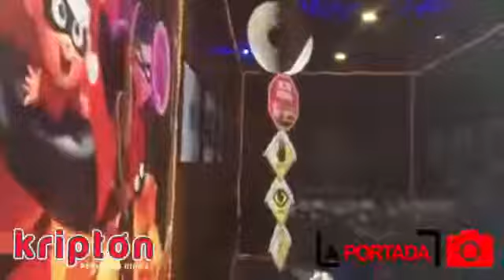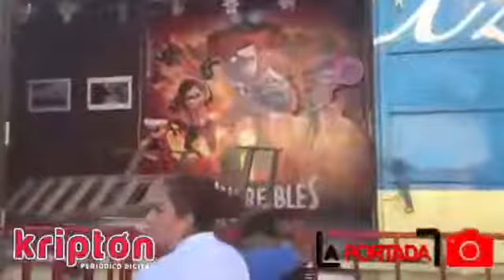KRIPTON TV: En su estancia por SLP Recorrimos el Tren Navideño de la KCSM.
19 Noviembre 2018: En su estancia por SLP Recorrimos el Tren Navideño de la KCSM.